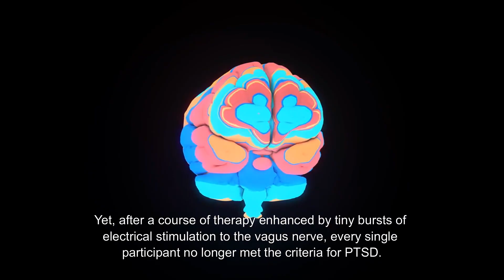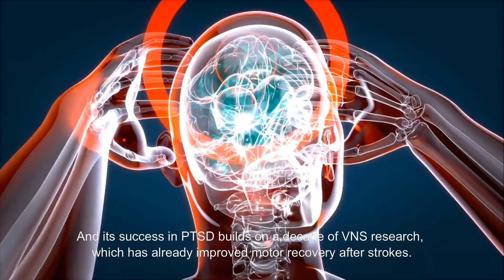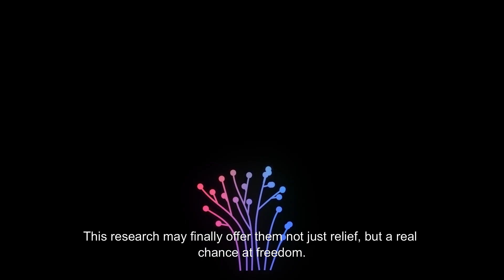Vagus Nerve Stimulation Shows Promise in Erasing PTSD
A revolutionary new clinical study reveals how pairing vagus nerve stimulation (VNS) with traditional PTSD therapy eliminated PTSD diagnoses in every participant. The combination not only rewired patients' trauma responses but also demonstrated lasting symptom relief up to six months post-treatment. Researchers from UT Dallas and Baylor University Medical Center detail how this noninvasive, implantable device could redefine trauma recovery. This video explores the science behind VNS, neuroplasticity, and why this research represents a major milestone in treating resistant PTSD.